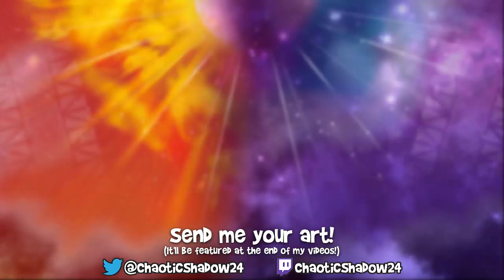GETTING ASH'S HOENN PIKACHU - ChaoticShadow24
· September 26 – October 2: Ash's Pikachu (Hoenn Cap)
· October 3–9: Ash's Pikachu (Sinnoh Cap)
· October 10–16: Ash's Pikachu (Unova Cap)
· October 17–23: Ash's Pikachu (Kalos Cap)
· October 24–30: Ash's Pikachu (Alola Cap)

❤ Thanks to my Patrons:
Patrycja